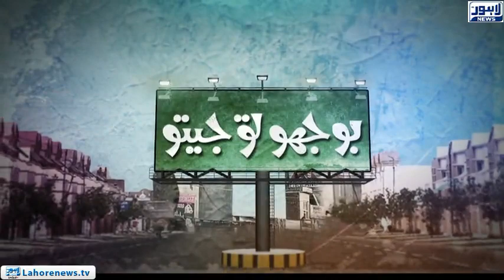Bhoojo To Jeeto - Fortress Square Mall - Episode 360 - Part 02